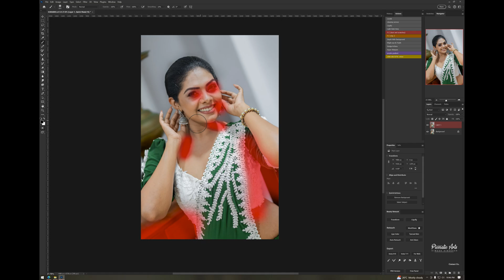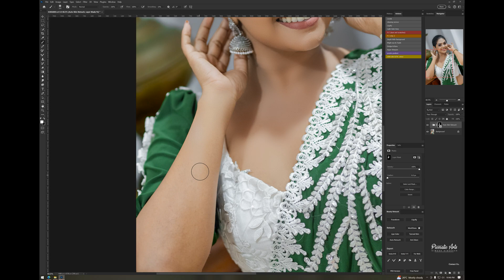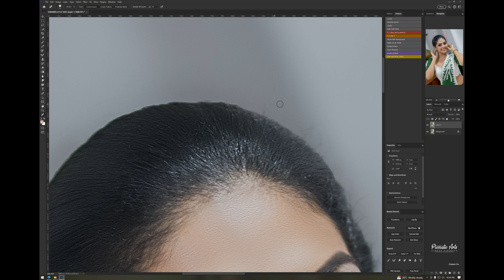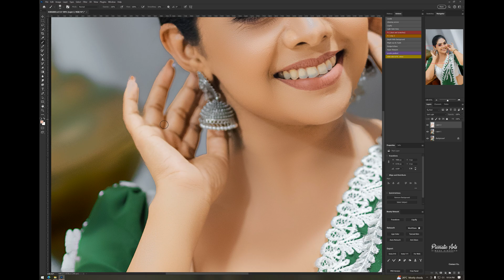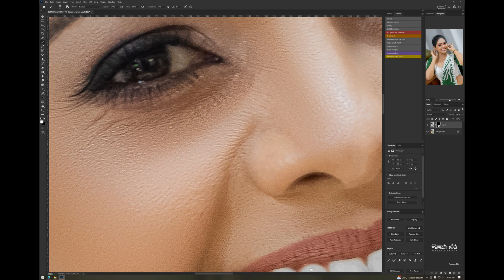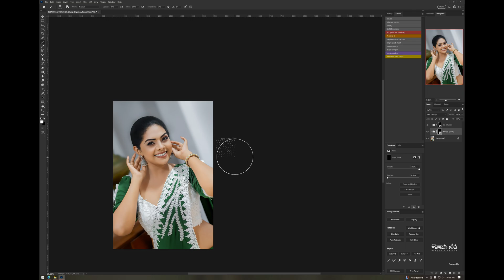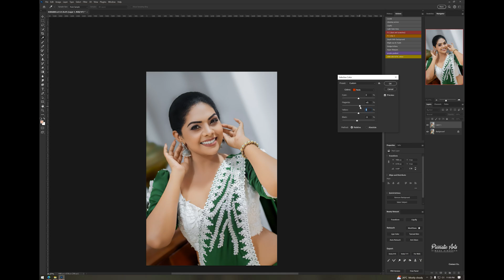sri lankan Actress Nirosha | beautiful high-end retouching | Photoshop 2023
This YouTube description tutorial will help you get Retouching, color grading, Photoshop editing, color encasement. You can use this preset as a guide and then modify it for your needs.

🔴 If you enjoyed this video help others enjoy it by adding captions in your native language

✳️MY WORKSTATION
🔵Huawei mate view 28.2 4k
🔵CPU: Intel(R) Core (TM) i7-6700 CPU @ 3.40GHz   3.41 GHz
🔵GPU: NVIDIA GTX 1050 Ti 4GB
🔵RAM: 16GB, 8x2
🔵HDD: 256SSD + 1TB SATA

⭕ Screen Recording Software - Stream Lab OBS
⭕ Lightroom CC

Type Your Any Comment 🎈
🙏ස්තූතිය 🙏

Host: Himesh Hirushan (Sri Lankan) 🇱
Professional Retoucher 💻✍🏻
Photoshop| Retouching tutorials for beginner Retouches.
Creativity comes from Inside,
Since every situation is different and the definition of "beauty" is subjective, it is essential that you master the approach, and then the steps will automatically follow.